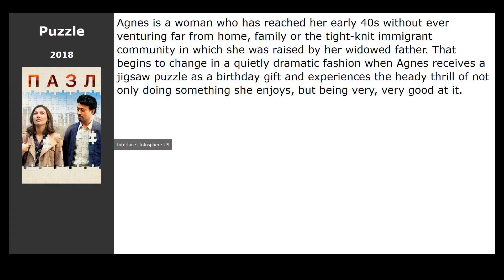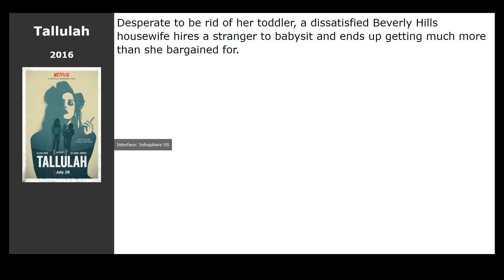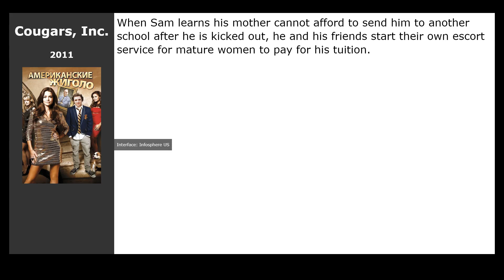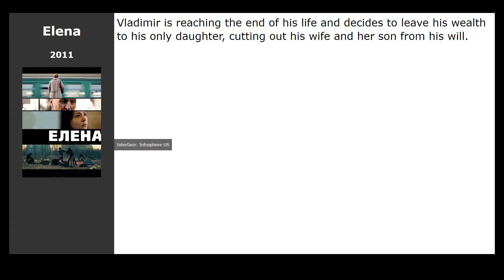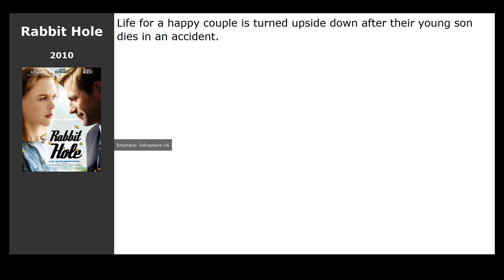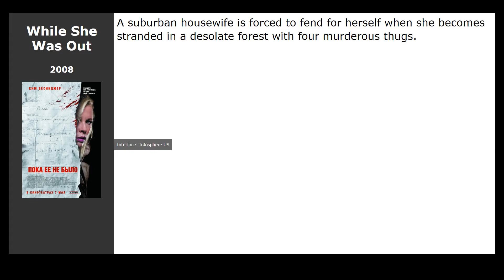20 best housewife dramas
List of the best drama movies about housewives selected by visitors to our site:

00:00 Introduction
00:13 Puzzle (2018) / genre: drama
00:29 The Divine Order (2017) / genre: drama
00:42 In Dogs Words (2016) / genre: drama
00:58 Tallulah (2016) / genre: drama, melodrama, comedy
01:11 Perfect Strangers (2016) / genre: drama, comedy
01:28 United States of Love (2016) / genre: drama
01:41 The Lunchbox (2013) / genre: drama, melodrama
01:54 English Vinglish (2012) / genre: drama, comedy, family
02:07 The Bletchley Circle (2012) / genre: thriller, drama, crime
02:20 Home for the Weekend (2012) / genre: drama
02:33 Cougars, Inc. (2011) / genre: drama, comedy
02:49 Elena (2011) / genre: drama, melodrama
03:08 The Lady (2011) / genre: drama, melodrama, biography
03:21 Secretariat (2010) / genre: drama, family, history
03:38 Rabbit Hole (2010) / genre: drama
04:16 From Me to You (2010) / genre: drama, melodrama
04:35 Tokyo Sonata (2008) / genre: drama
04:48 Revolutionary Road (2008) / genre: drama, melodrama
05:01 Everlasting Moments (2008) / genre: drama, biography
05:14 While She Was Out (2008) / genre: thriller, drama, crime